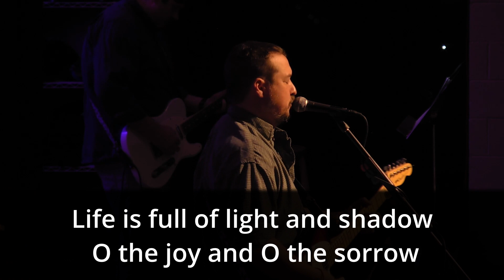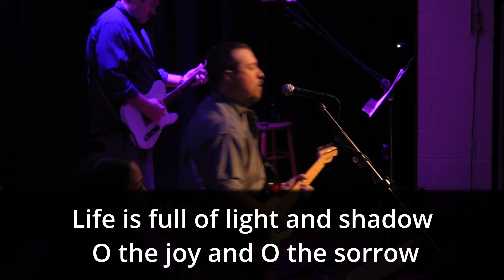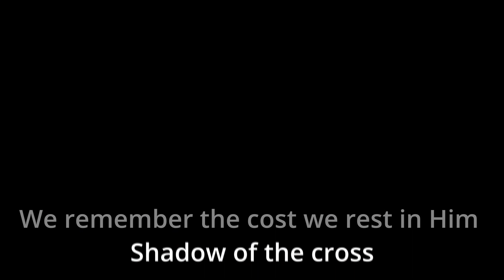Good Friday 2022 Holy Week April 15